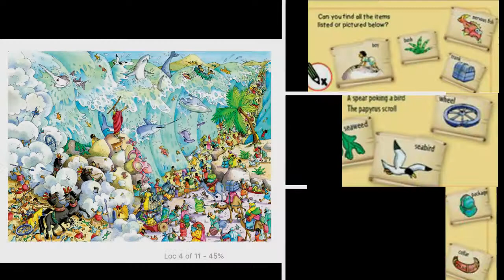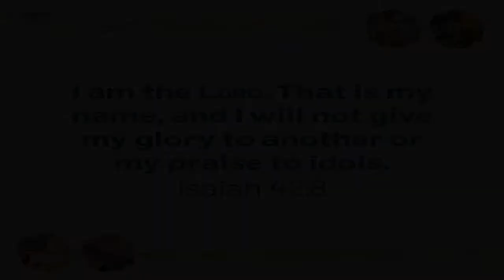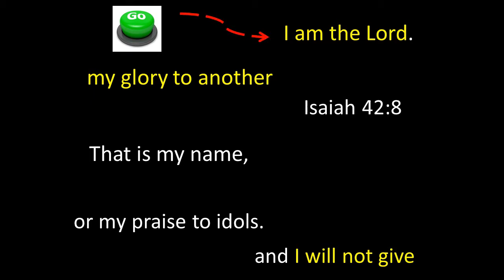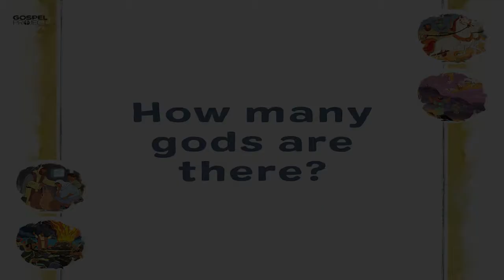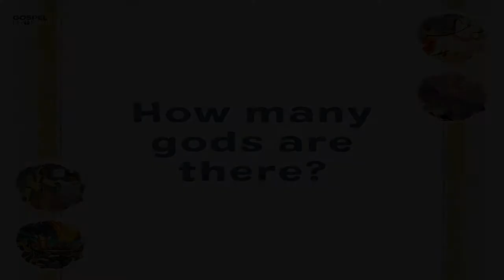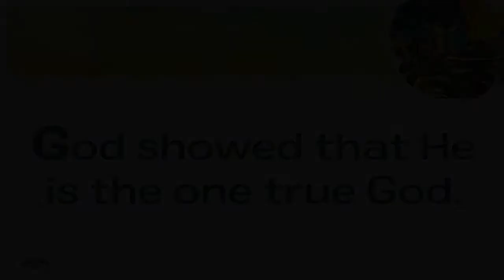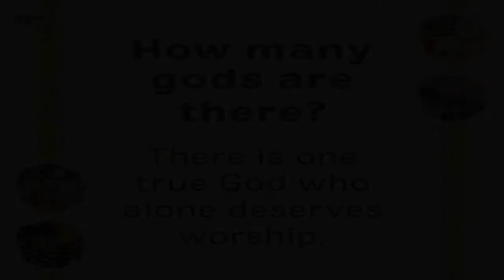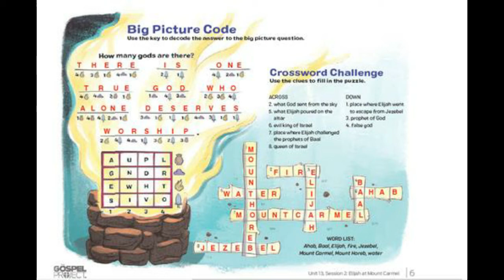Kids Kingdom Sunday School 2020 09 27